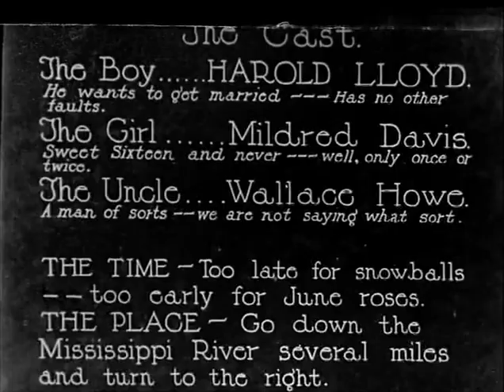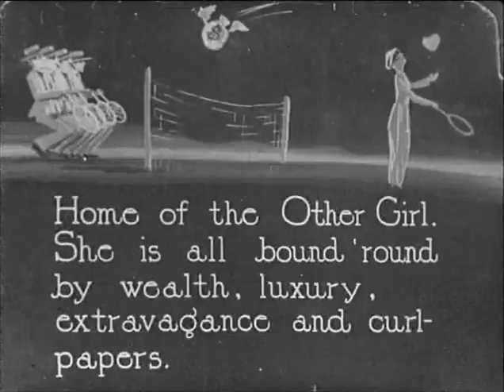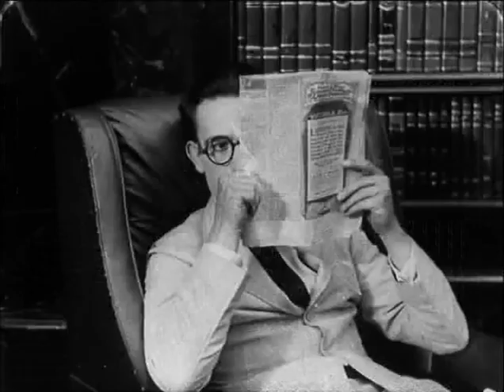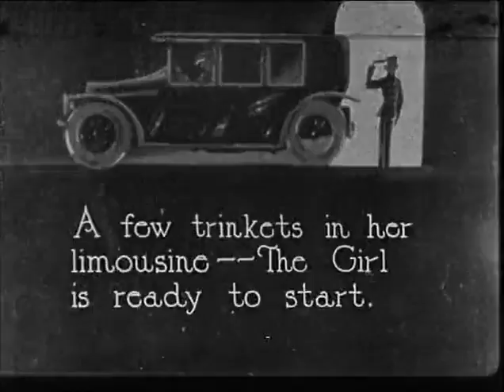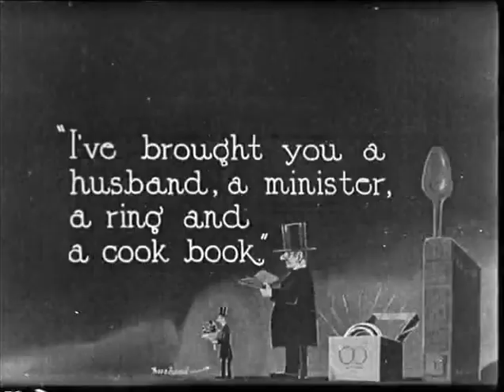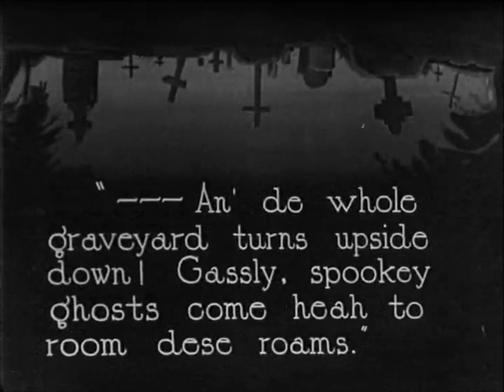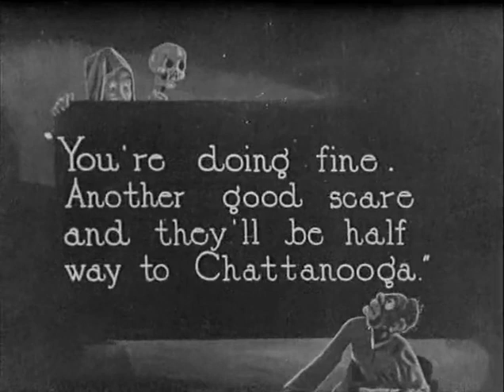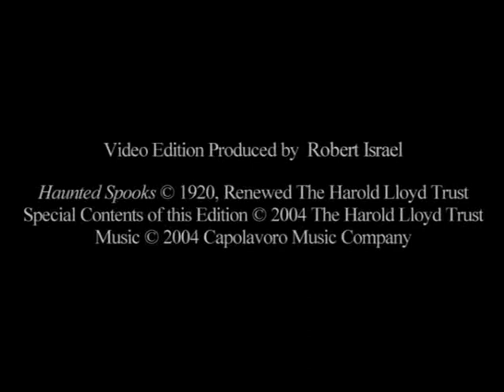Haunted Spooks (1920): by Harold Lloyd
The action in Haunted Spooks centres around Harold's romantic problems. It is set in the South ("[go] down the Mississippi and turn to the right").

The opening sequence has an uncle reading a telegram regarding a will. It tells him that his niece Mildred will inherit the house and plantation provided she lives there for a year with her husband. He tells his wife that they must scare them out of the house. A lawyer visits the niece to tell her of the will. She tells him she isn't married and he says he can resolve the problem.

We then jump to Harold who is disappointed in love and vying for the attention of the Other Girl in rivalry with her other potential suitor. They compete to be first to ask her father for her hand in marriage. Harold wins but when he returns to the girl she is in the arms of yet a third man, so he gives up. He then tries, with notable lack of success, to commit suicide. Firstly using a gun he finds on a path, which turns out to be a water-pistol; then standing in front of a tram, which takes a sudden turn; then he ties a rock around his neck and jumps off a low bridge into a lake, but this fails as it is only inches deep; he then picks a second bridge, but lands in a boat; and finally stands in front of a car, which stops in time, but contains the lawyer from the earlier scene. He takes Harold to Mildred and arranges their marriage.

They then drive off to the mansion, with some jokes en route: the gesticulating passengers in the car in front appear to be signalling right then left, preventing overtaking; the birds in the back seat pecking his head.

They reach the mansion and the uncle plays a series of tricks to make the house appear haunted. A series of people appear in white sheets and covered in flour until the prank is uncovered. In a more unusual prank a pair of trousers walk on their own, having a little black boy inside. We see Harold's hair stand on end then fall.

The film ends with the couple inquiring about each other's name and entering the bedroom together.